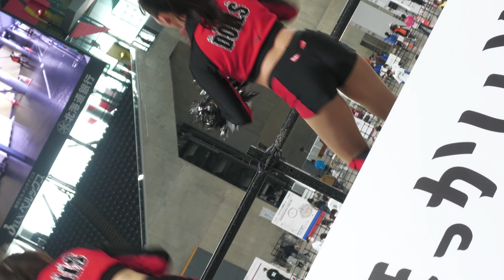【コンサドールズ】 チアガール⑤ キレッキレダンス back撮影Ver.